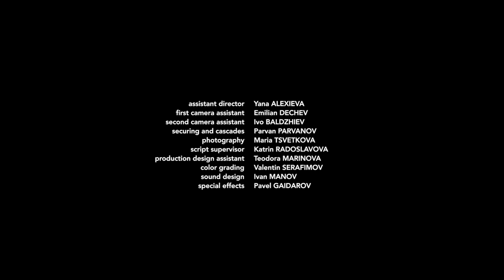nb! Батут (2019) - къс филм | Trampoline (2019) - Short Film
Едно момче седи на прозореца с часове. Присъстващите униформени са раздразнени, че той им губи времето, но служебният дълг изисква от тях да бъдат на мястото. Всички надежди са възложени на преговарящия психолог, от когото се очаква да свали от прозореца самоубиеца, по възможност, преди началото на футболния мач.
ЖАНР: Драма
A man is sitting on the window ledge for hours. Policemen and firefighters are annoyed he’s been dramatic and wasting their time. The task to deal with the suicide is assigned to the psychologist who is expected to make the man come down, preferably, before the beginning of the football game tonight.
Genre: Drama

С участието на: Иван Бърнев, Иван Панайотов
Участват още: Йордан Биков, Николай Урумов, Стефан А. Щерев

Режисьор: Петя Иванова
Оператор: Бранимир Миладинов
Сценарист: Петя Иванова
Сценограф: Йохана Траянова
Звук: Иван Манов
Музика: Стамен Георгиев
Монтаж: Волен Пенев

Продуцент: Петя Иванова
Изпълнителен продуцент: Мария Панайотова
С подкрепата на:
Национален фонд "Култура", Серафимов филм, Rapan Studio

Гледай:
Още епизоди на шоуто: